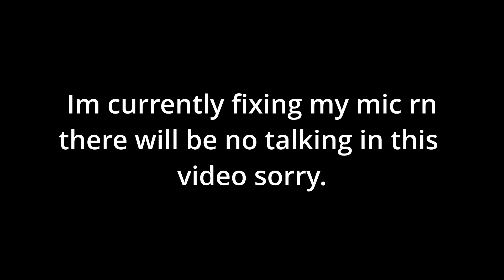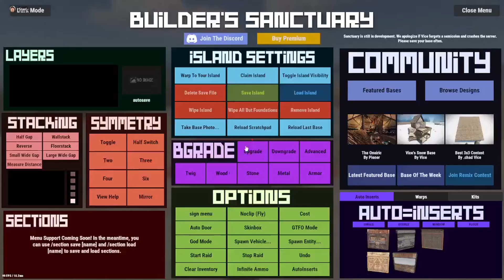Rust Chad 2x2 (2022) Small Groups ✔️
Im trying a new type of video let me know what you guys think about base builds, should i do more?